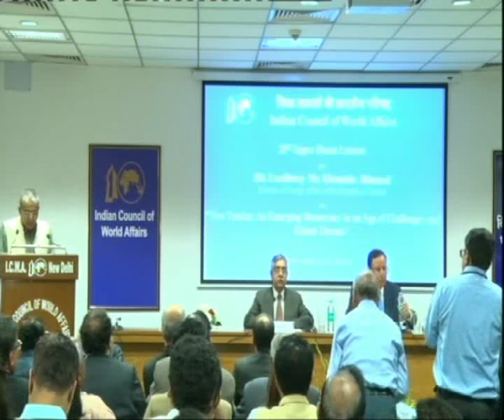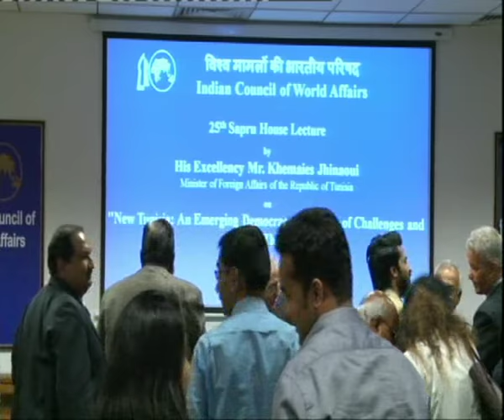Sapru House Lecture on New Tunisia by Mr. Khemaies Jhinaoui, FM, Tunisia, 30 October 2017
25th Sapru House Lecture delivered by H. E. Mr. Khemaies Jhinaoui, Minister of Foreign Affairs of the Republic of Tunisia on "New Tunisia: An Emerging Democracy in an Age of Challenges and Global Threats", 30 October 2017.